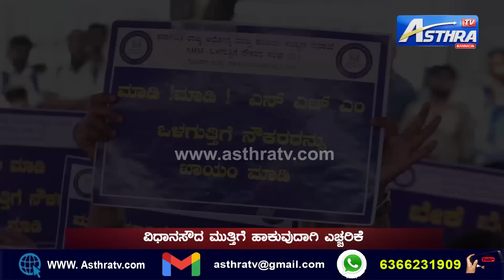NHM ಒಳಗುತ್ತಿಗೆ ನೌಕರರ ಎಚ್ಚರಿಕೆ | ವಿಧಾನಸೌದ ಮುತ್ತಿಗೆ ? | NHM WORKERS PROTEST